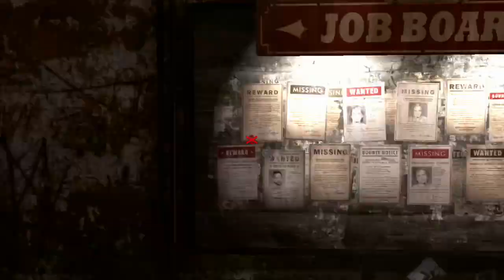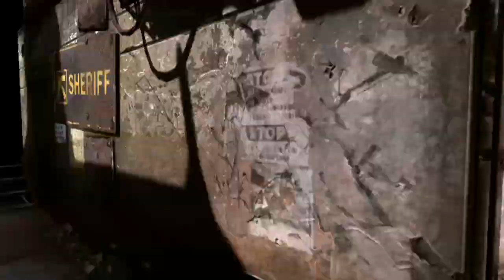We race for are new truck [ Rage ] (6)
We meet a nice doctor